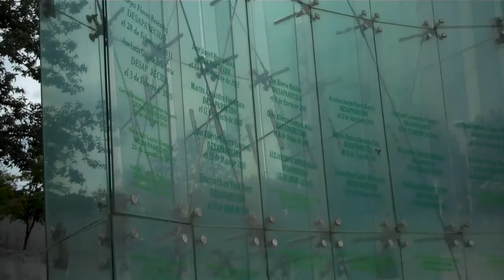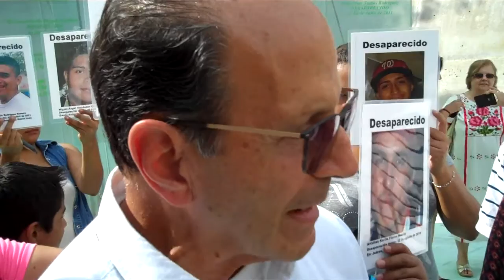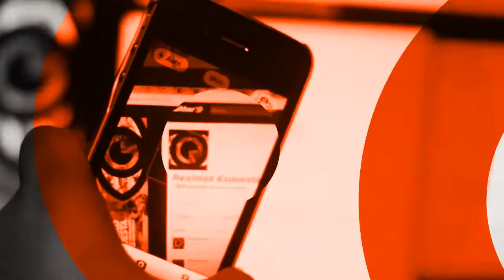Pide @padreSolalinde romper impunidad en NL y profesionalizar investigación de desapariciones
El pasado 3 de octubre el reconocido defensor de derechos humanos se reunió en Monterrey con Fuerzas Unidas por Nuestros Desaparecidos (as) en Nuevo León (FUNDENL), que es un grupo de personas integrado principalmente por familiares de personas desaparecidas de manera forzada o que fueron secuestradas en Nuevo León. Como parte de su encuentro, visitaron la Plaza de los Desaparecidos, en el Centro de la ciudad, sede de las actividades de FUNDENL y punto de encuentro de las movilizaciones sociales para hacer visible la lucha por encontrar a las personas desaparecidas. Al encuentro fueron convocados medios de información con los que el padre Solalinde tuvo un intercambio. En este video te compartimos algo de lo que expresó sobre la grave crisis de derechos humanos que se vive en Nuevo León y todo México.

Alejandro Solalinde Guerra (Texcoco, Estado de México, 19 de marzo de 1945) es un sacerdote católico mexicano defensor de los derechos humanos de los migrantes, coordinador de la Pastoral de Movilidad Humana Pacífico Sur del Episcopado Mexicano. Es a su vez el director del albergue Hermanos en el Camino que proporciona asistencia humanitaria e integral además de orientación a los migrantes de Centro y Sudamérica en su paso a Estados Unidos. También es comisionado de la Comisión de la Verdad de Oaxaca.

Conoce más sobre el trabajo de Fuerzas Unidas por Nuestros Desaparecidos (as) en Nuevo León (FUNDENL):